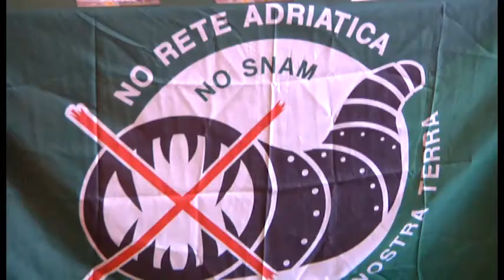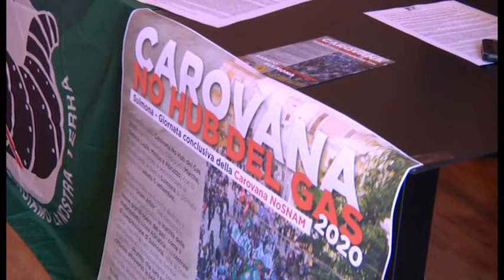SNAM AFFAIR, IL DOSSIER CHE PROVA L'INUTILITA' DELLA CENTRALE